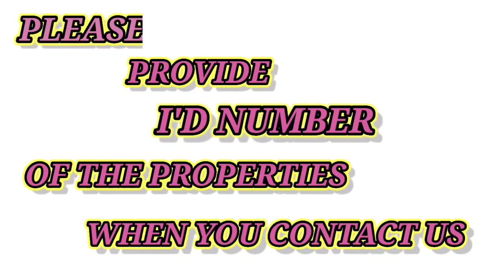[78th VIDEO] "105 SQYD"NEW INDEPENDENT HOUSE FOR SALE..IN GUNTUR....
Independent house apartments flats plots duplex houses Villas commercial buildings commercial plots . WE ARE DEALING IN , INDEPENDENT HOUSES ,

MESTATE'S DEALING IN 2bhk 3bhk 4bhk apartments newhouse oldhouse independenthouse Ventures investingventure , below25lakhs below35lakhs below50lakhs below1crore below2crore etc...

TIMING TO CALL : 9 AM TO 9PM .
VISIT TIME : 9AM TO 6PM

M ESTATE'S
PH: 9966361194